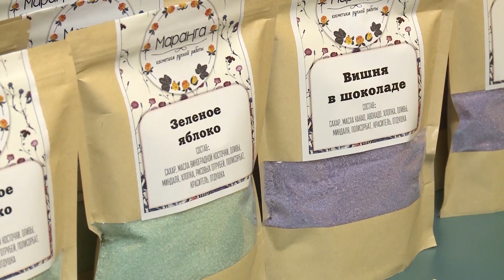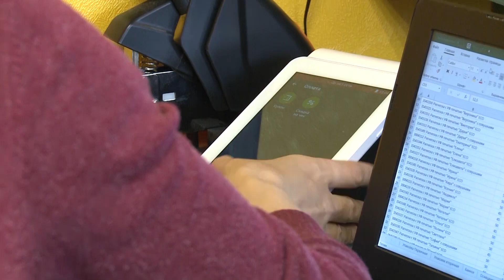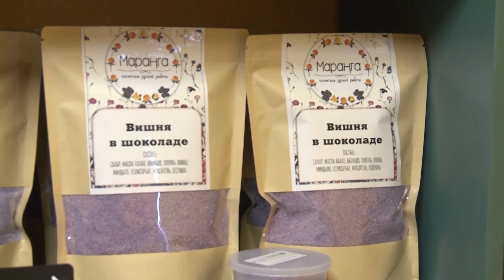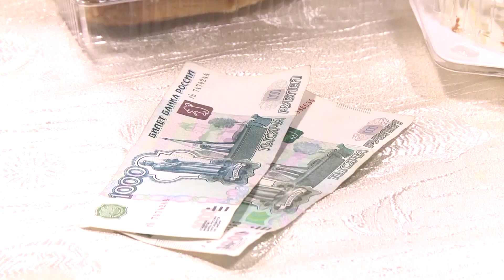В районном центре открылся новый магазин со звучным ненецким именем, который борется за натуральнос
Кто из коммерсантов получит денежную поддержку, пока неизвестно, но одно можно сказать точно – нишей для малого бизнеса в районном центре хватает, и одна из них уже занята. Органическая косметика сегодня уверенно вытесняет с полок средства, в состав которых входят агрессивные химические ингредиенты. В век, когда состояние экологии не выдерживает никакой критики, хочется больше естественности. Ее теперь могут предложить жителям и гостям Яр-Сале. В районном центре открылся новый магазин со звучным ненецким именем, который борется за  натуральность.